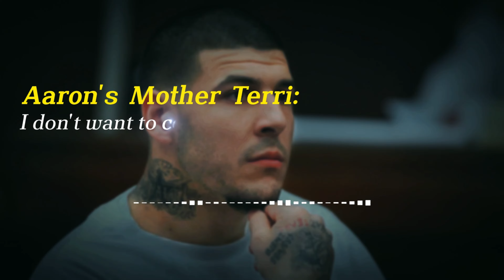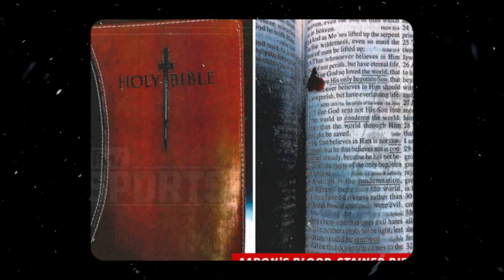The SHOCKING Untold Story of Aaron Hernandez’s Mysterious Death | FULL STORY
This video offers an in-depth exploration of the tragic and enigmatic life of Aaron Hernandez, the NFL star who rose to fame with the New England Patriots before becoming embroiled in a series of shocking events that led to his untimely death. Aaron Hernandez was more than just a formidable presence on the football field; his life off the field was marked by dark secrets, criminal activities, and a spiral into infamy. In this video, we meticulously unravel the disturbing details of his involvement in the murder of Odin Lloyd, his deep connections to gang culture, and the unsettling incidents that unfolded in prison, leading to his mysterious demise.

Dive into the complex and controversial story of Aaron Hernandez, once celebrated as a top-tier athlete, whose life took a dramatic turn into crime, conspiracy, and tragedy. We examine the NFL's most sensational scandal, explore the impact of CTE (Chronic Traumatic Encephalopathy) on his violent behavior, and investigate the conspiracy theories that question the true nature of his death. This video also delves into his rumored association with the Illuminati, the intense media scrutiny during his court trials, and the psychological turmoil he faced, which has forever altered the landscape of professional sports.